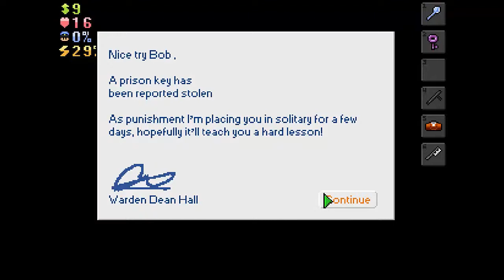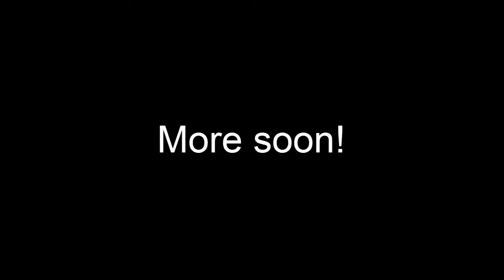Escapists! Let's get out of here! Episode 13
The last chunk of our livestream. This was too small to make it on its own so it is tagging along with its brother, episode 12.